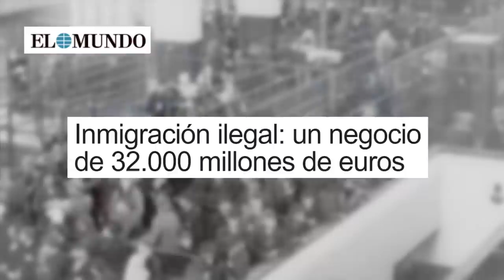💥BRUTAL💥La LISTA NEGRA de MONCLOA para extirpar la REVUELTA territorial contra SÁNCHEZ y la AMNISTÍA